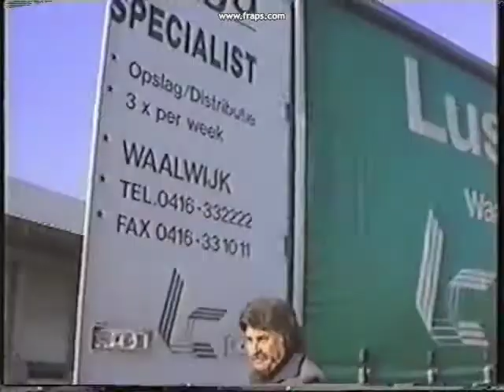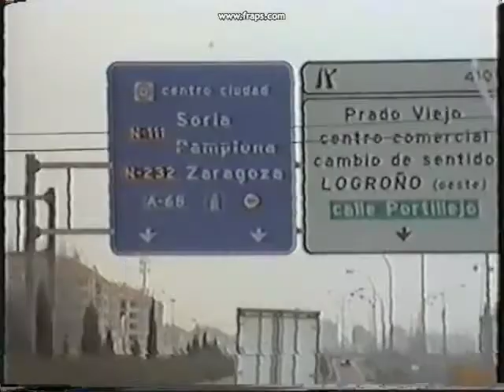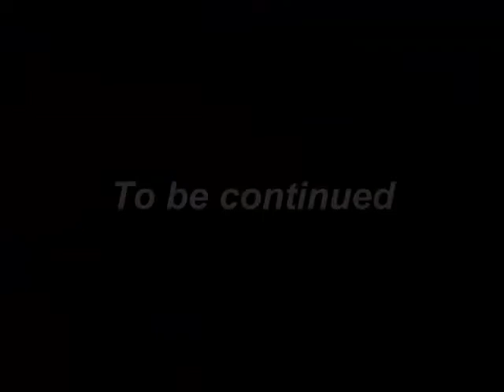With IVECO to Portugal. Porto-Vila Real-Braganca-Burgos-Logrono-Pamplona-Irun. (6)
In 2003, I was offered a passenger seat in the IVECO truck of Orlando Moreira Santas driving for LusoCargo from Waalwijk (NL) to Porto, Portugal. From there I rented a Seat Ibiza to visit Lissabon and after a week returned to Holland again with trucker Orlando. A fantastic trip thanks to friendly Orlando and his hospitable family in Perafita, Portugal. This part the return-journey through Spain.